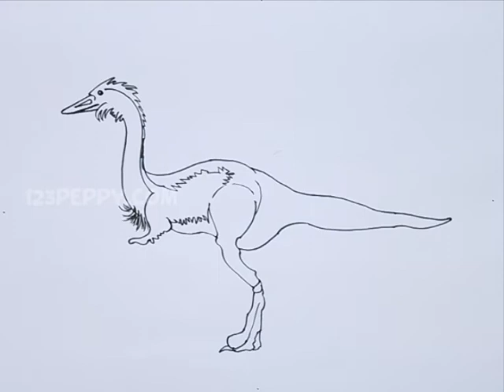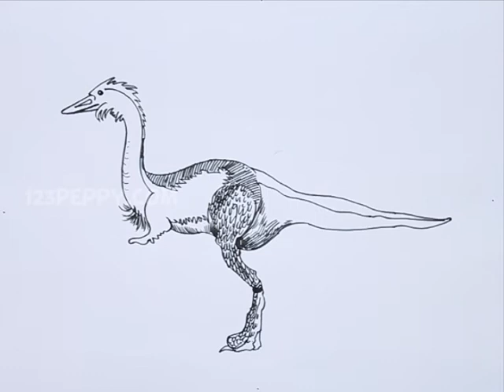How to Draw an Achillesaurus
Let us Learn How to Draw an Achillesaurus
For Step by Step Guide for How to Draw an Achillesaurus